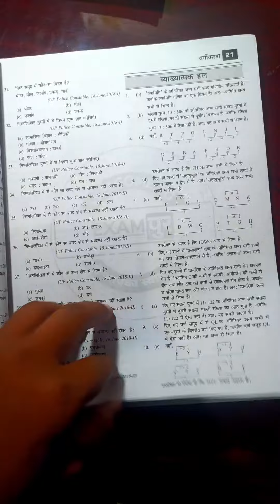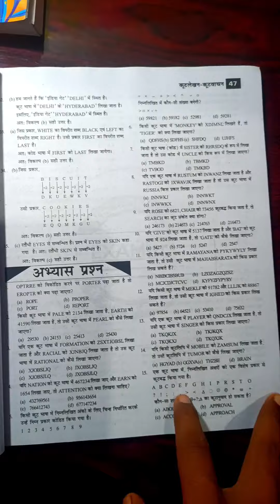Exampur Notes Up police 🚨 Reasoning review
Exampur Notes review for my channel
all notes review ke liye msg kro
 exampur live
up police constable 2023
reasoning tricks
up police constable 2023 vacancy
delhi police constable gs rojgar with ankit
delhi police gs practice set rojgar with ankit
delhi police gs class by rojgar with ankit
Rojgar with ankit
crpf exampur notes
exampur notes mts
up police notes
up police exampur notes
exampur notes

Exampur notes

gagan pratap
maths by gagan pratap
gagan sir